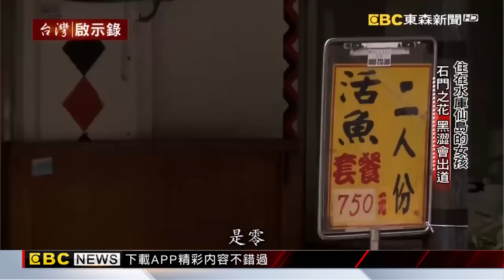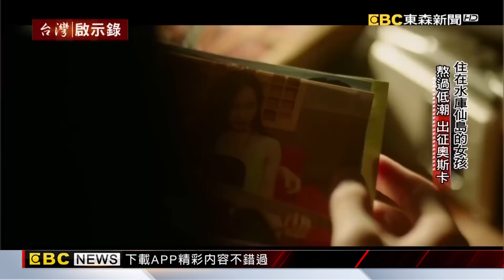【精選】黑澀會小薰「划船上學」兒時很自卑！鄰居讚「仙島公主」奪金鐘獎女配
「與世隔絕桃花島，現代版俏皮黃蓉」
桃園石門水庫居然有座仙島！？遠離塵囂自給自足，砍柴、燒水、捕魚、抓野味，藝人小薰樂在其中！黑澀會妹妹出道十年，熬過低潮擔綱電影女主角，即將代表台灣角逐奧斯卡外語片徵選！

「脫序搞笑扮珍珍，自創角色一舉竄紅」
諧星也有憂心事！台上搞笑扮醜，台下強忍妥瑞氏症煎熬！他是搞笑藝人無尊，為什麼叫做無尊，因為朋友說都說他，為了表演，可以把自己搞到毫無尊嚴…

請鎖定每周日晚間8點，東森新聞台51頻道，台灣啟示錄！
成為台灣啟示錄【隊長會員】，獨享頻道會員影片！